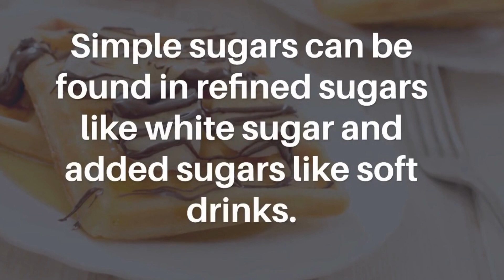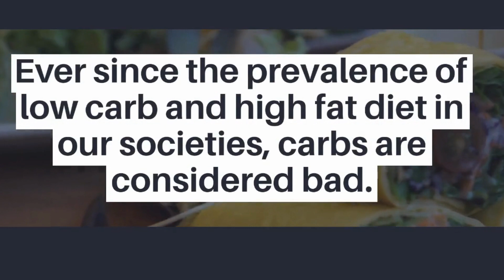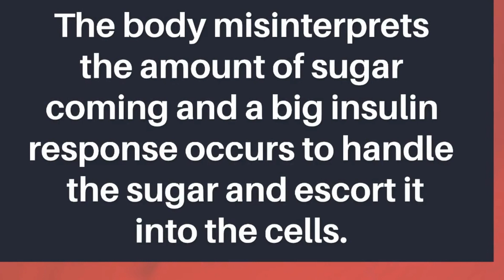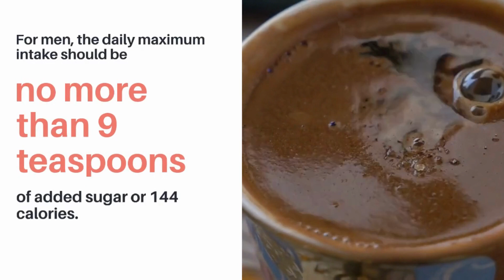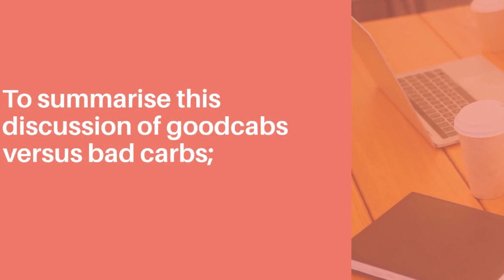Good Carbs Versus Bad Carbs | What Should you Eat?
In this video, we discuss the different types of carbohydrates, simple carbohydrates, and complex carbohydrates. What type of carbs are suitable for your hralth pros and cons of each type, and the best carbs to eat. The best carbohydrates are in fruits and vegetables that contain fiber, vitamins, and minerals as well as carbs in whole wheat bread less processed whole grain products. Too many carbohydrates can lead to insulin resistance, a significant contributor to cardiovascular disease and Type 2 Diabetes. The prevalence of these diseases is rapidly increasing all over the world. We have to minimize the consumption of processed foods or do it in moderation for our healthy life.